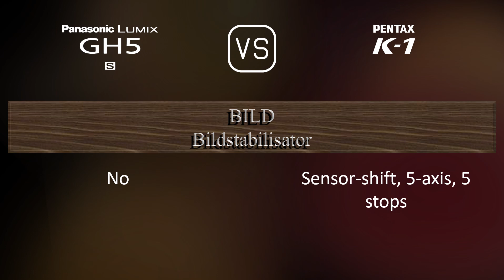Panasonic Lumix GH5S vs. Pentax K-1: Ein Vergleich der technischen Daten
Dieses Video gibt einen Überblick über die Panasonic Lumix GH5S und die Pentax K-1 in einem parallelen Technikdatenvergleich (comparison of specifications). Vielen Dank fürs Zuschauen.

00:25 EINFÜHRUNG
00:33 KAMERAGEHÄUSE
00:40 BILDSENSOR
01:01 BILD
01:16 OPTIK & FOKUS
01:41 BILDSCHIRM
01:58 SUCHER
02:13 FOTOGRAFISCHE FUNKTIONEN
03:06 VIDEOGRAFISCHE FUNKTIONEN
03:20 SPEICHERUNG
03:24 KONNEKTIVITÄT
03:49 ALLGEMEINE ANGABEN
04:07 SONSTIGE FUNKTIONEN